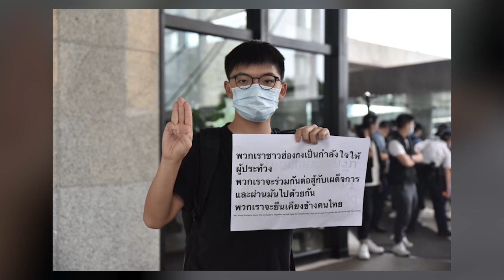อยู่ข้างคนไทย! โจชัว หว่อง ประท้วงหน้ากงสุลไทยที่ฮ่องกง ประกาศ ร่วมสู้เผด็จการ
วันที่ 19 ต.ค. เอเอฟพี รายงานว่า โจชัว หว่อง นักเคลื่อนไหวเพื่อประชาธิปไตยฮ่องกง และ เท็ด ฮุย ส.ส.จากพรรคเดโมเครติก ของฮ่องกง เดินทางไปถือป้ายประท้วงรัฐบาลไทย ที่หน้าอาคารที่ตั้งของสถานกงสุลใหญ่ไทย ประจำฮ่องกง กรณีเจ้าหน้าที่ตำรวจสลายการชุมนุมคณะราษฎร ที่บริเวณแยกปทุมวัน เมื่อคืนวันที่ 16 ต.ค. ที่ผ่านมา โดยโจชัว หว่อง ถือป้ายที่มีข้อความว่า "พวกเราชาวฮ่องกงเป็นกำลังใจให้ผู้ประท้วง พวกเราจะร่วมกันต่อสู้กับเผด็จการและผ่านมันไปด้วยกัน พวกเราจะยืนเคียงข้างคนไทย" และ "StandWithThailand ผมขอเป็นกำลังใจให้ชาวไทยทุกคนนะครับ พันธมิตรชานม"